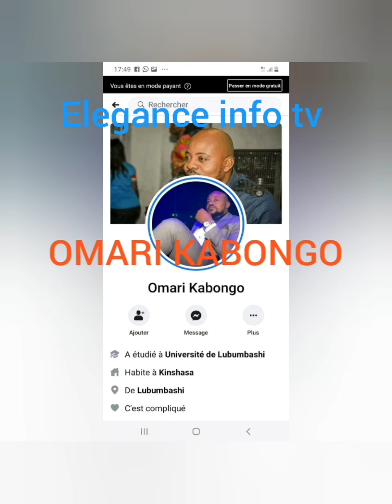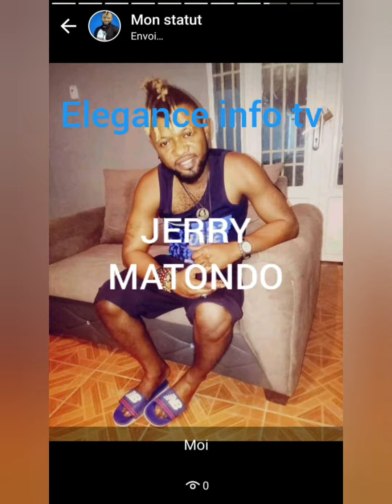LES ARTISTES COMÉDIENS CONGOLAIS DE RDC LES BEAUX PART:2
Retrouvez: info,gag,émission,filme plus de divertissement. Retrouvez nous sur Facebook: Aline full option pour de live vidéo
N'oubliez pas d'aimer et partager
Pour participer à l'une de nos émission
Merci beaucoup